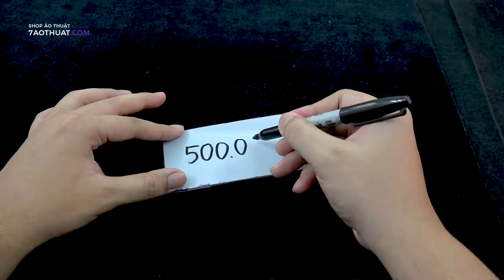Giải mã trò ảo thuật máy in tiền - 7aothuat